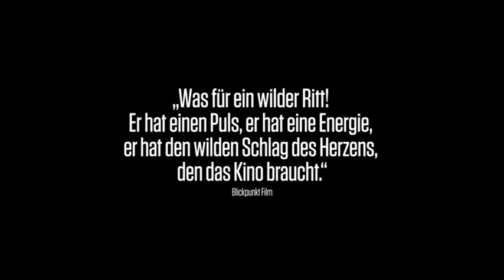VICTORIA | Offizieller deutscher Trailer | JETZT als DVD, Blu-ray und VoD!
Eine Stunde noch, dann neigt sich auch diese Nacht in Berlin wieder dem Ende zu. Vor einem Club lernt Victoria (Laia Costa), eine junge Frau aus Madrid, vier Berliner Jungs kennen – Sonne (Frederick Lau), Boxer (Franz Rogowski), Blinker (Burak Yigit) und Fuß (Max Mauff). Der Funke zwischen ihr und Sonne springt sofort über, aber Zeit füreinander haben die beiden nicht. Sonne und seine Kumpels haben noch etwas vor. Um eine Schuld zu begleichen, haben sie sich auf eine krumme Sache eingelassen. Als einer von ihnen unerwartet ausfällt, soll Victoria als Fahrerin einspringen. Was für sie wie ein großes Abenteuer beginnt, entwickelt sich zunächst zu einem verrückten euphorischen Tanz – und dann schnell zum Albtraum. Während der Tag langsam anbricht, geht es für Victoria und Sonne auf einmal um Alles oder Nichts...